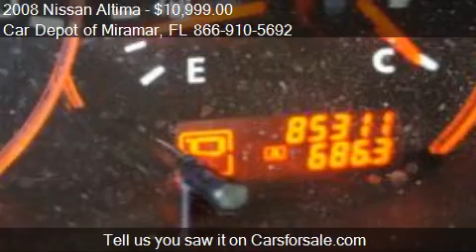2008 Nissan Altima 2.5 S - for sale in Miramar, FL 33023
Car Depot of Miramar

Come test drive this 2008 Nissan Altima 2.5 S for sale in Miramar, FL.